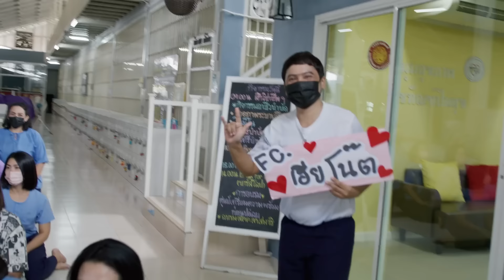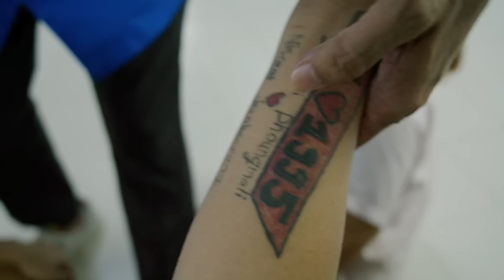DTK x Big Joke - รับงานฟีลแฟน ที่แดนนครสวรรค์